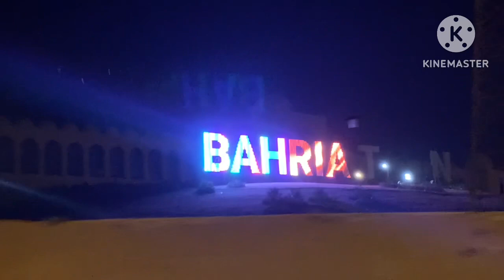btk 2 launching celebration | tiger zee vlogs